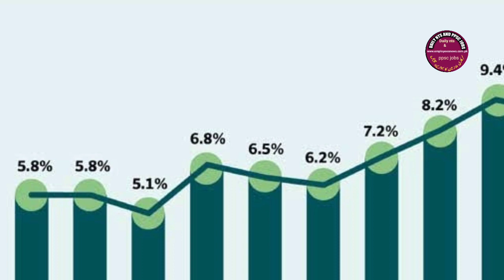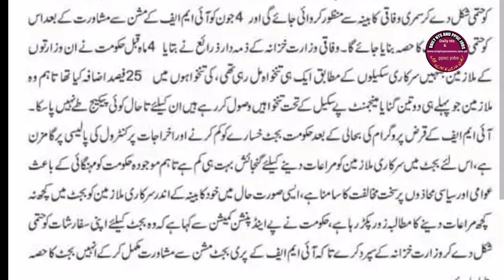A meeting of the Pay and Pension Commission has been convened to increase salaries and pensions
Update A meeting of the Pay and Pension Commission has been convened to increase salaries and pensions